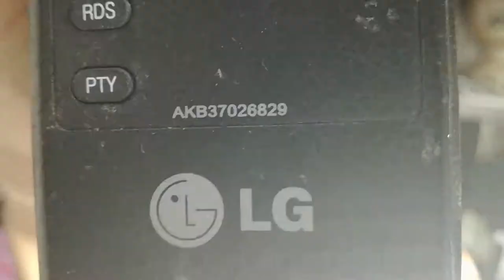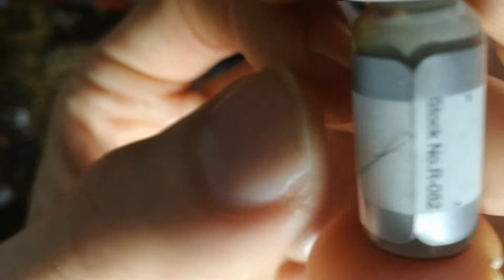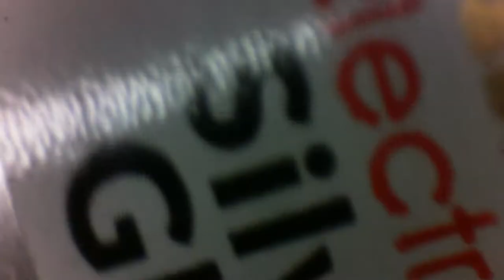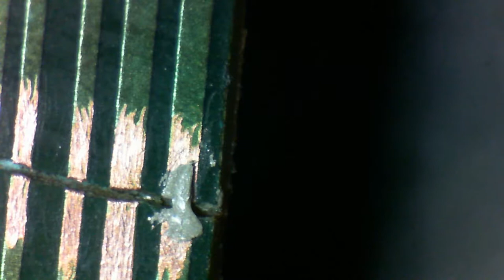Pilot LG - Uszkodzony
Niestety pilot nie zadziałał. Szkoda :(  Ścieżki połączone...układ był tez wygięty i być może on uległ uszkodzeniu. Idzie do pudelka z napisem DEATH.

Edit 2020:03.10
Pilot naprawiony. Jeszcze raz go sprawdziłem i okazało się,że miał zwarcie na jednej ścieżce. Po usunięciu zwarcia pilot działa. Oddam go za darmo na olx ;)